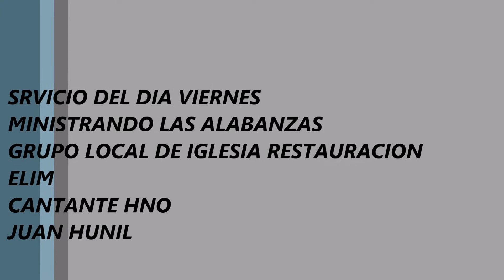ESTANDO EN MI ANGUSTIA Y ALELUYA JUAN HUNIL